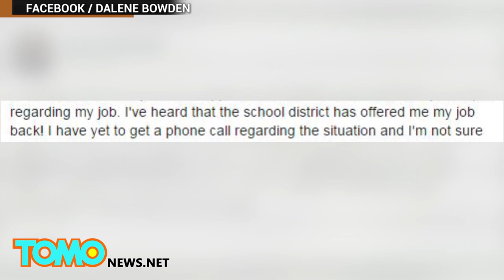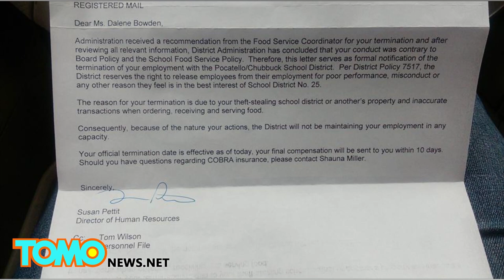무료급식을 제공했다 쫓겨난 급식 아주머니, 해고 철회 제안받았으나, 거절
미국, 아이다호, 포카텔로 — 급식 배식 아주머니가 한 학생에게 무료로 급식을 제공해주었다는 이유로 해고되었다, 다시 일자리 제안을 받았다고 합니다. 그러나 그녀는 이러한 결정을 수락하지 않은 상태라고 합니다.

미국, 아이다호 주에 있는 한 학교에서 지난 주 배고픈 학생에게 급식을 배식해주었다 해고를 당한 급식 아주머니는 자신의 일자리를 되찾을 기회를 얻게 되었습니다. 그러나 그녀는 이 제안을 받아들일 것인지에 대해서 아직 결정을 내리지 않았다고 합니다.

보우덴 씨는 그 어떠한 아이들도 배고파하는 것을 원치 않았습니다. 따뜻한 마음씨를 가진 그녀는 어빙 중학교의 한 학생이 돈이 없다는 말을 듣고서 무료로 급식을 제공해주었다고 합니다.

그녀는 무료로 학생에게 점심을 제공해야할지에 대해서는 고민할 것도 없었다고 합니다.

그러나 감독관은 이러한 장면을 목격하고서는, 즉시 그녀에게 무급 휴가 조치를 내렸습니다.

보우덴 씨가 최대한 할 수 있었던 거라고는 사과의 말을 전하고, 그 여학생에게 무료로 제공한 약 2천원이라는 점심값을 내는 것 밖에 없었습니다. 그러나 이러한 그녀의 제한은 무시당했다고 합니다.

그리고 그녀는 이틀 후, 해고당했습니다. 보우덴 씨가 지난 12월 19일 토요일, 학교 측이 보우덴 씨가 '학교 물품 절도'로 해고한다는 내용의  해고 통지문을 페이스북에 올렸습니다.

이후 이에 대한 이야기가 퍼져나갔고, 화가 난 대중들은 보우덴 씨를 지지하며, 해고를 취소하라고 주장했습니다.

여론의 외침에 반응해, 학교 측은 보우덴 씨에게 학교에 다시 돌아올 것을 제안했습니다.

그러나 보우덴 씨는 이 제안을 아직 수용하지 않은 상태입니다. 왜냐하면, 다시 그 학교로 돌아간다고 하더라도, 학교측이 그녀가 순탄하게 일을 계속하도록 내버려두지 않을 것이라고 믿고 있기 때문입니다.

학교 관계자들은 그 어떠한 직원도 단순히 한가지 사건때문에 해고를 당하지는 않는다며, 다른 내막이 있으니까라고 주장하고 있습니다.

여러분들의 생각은 어떠신까요? 그녀가 이 제안을 다시 받아들여야 할까요? 여러분들의 생각을 댓글로 남겨주세요.